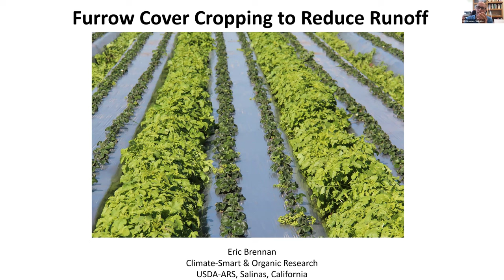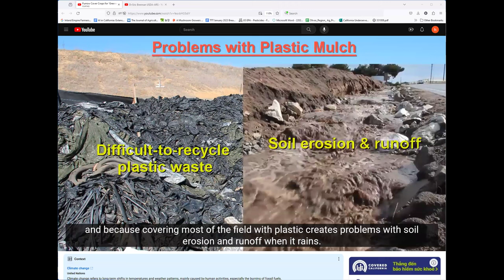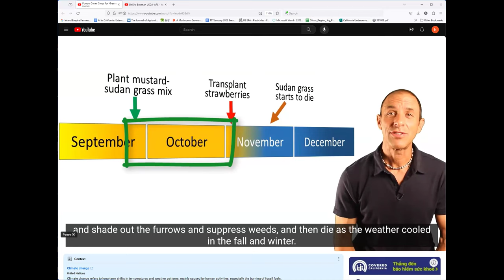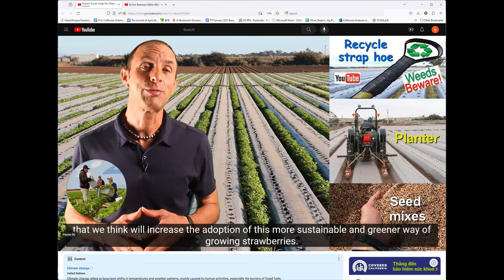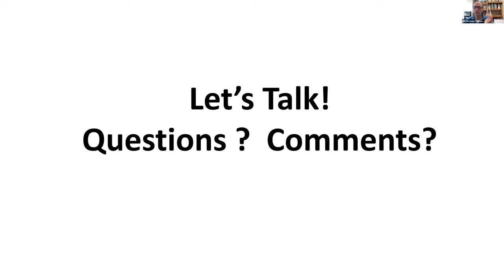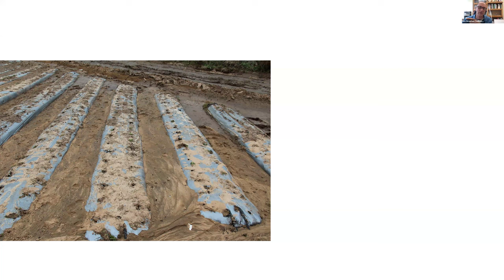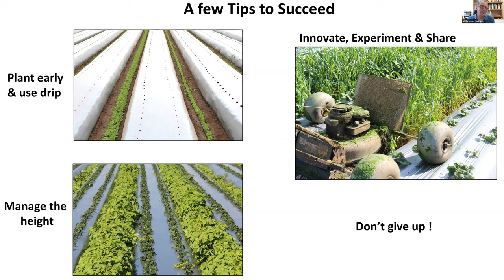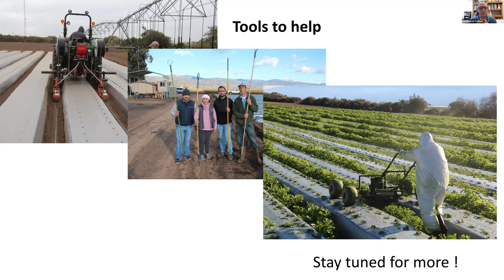Furrow Cover Cropping to Reduce Runoff_Dr. Eric Brennan-USDA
Some high-value crops like strawberries are grown on beds that are covered in plastic mulch to reduce weeds and disease issues and increase yields.But the plastic mulch can create lots of problem with runoff and soil erosion during rainy winter periods. One solution to help solve this environmental problem is to grow cover crops in furrows between beds. In this interactive
presentation, Eric Brennan will share his lessons learned from over 10 years of experience with cover cropping in furrows.